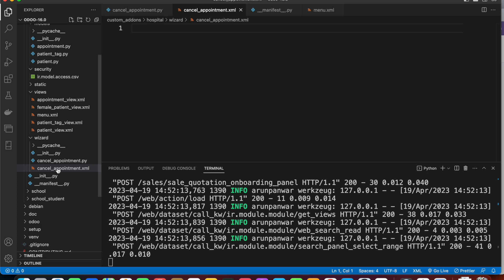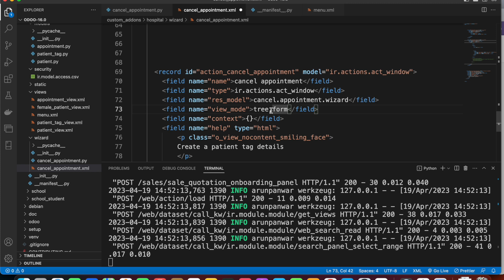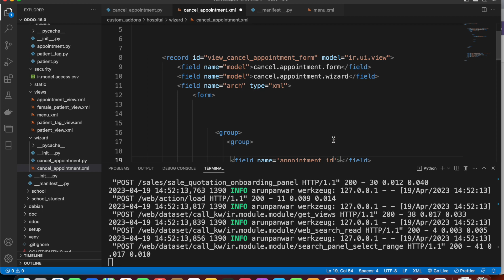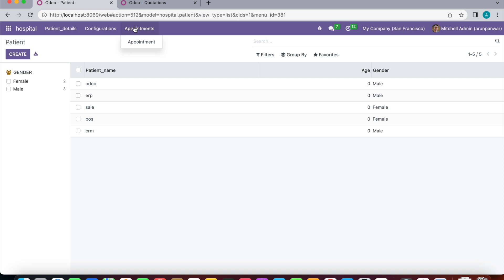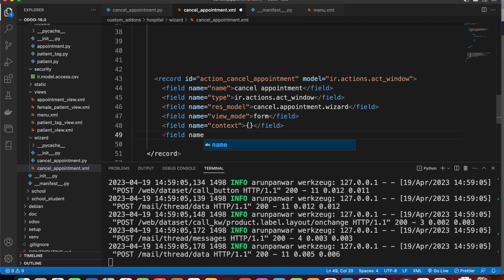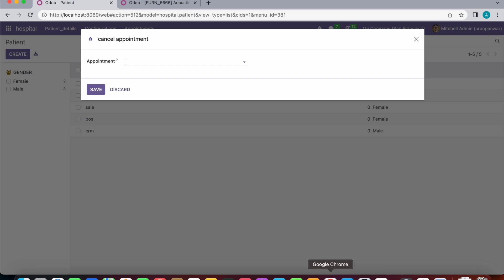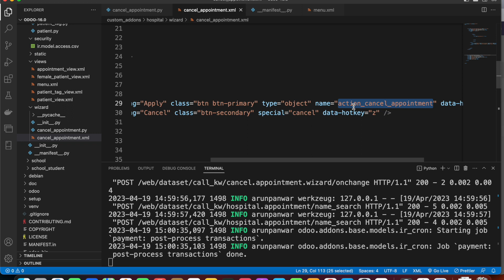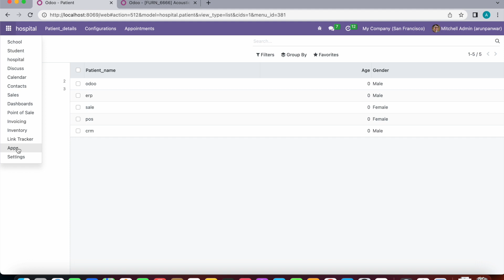50 Create And Launch Wizard In Odoo16 In hindi || Expert In Odoo16 In Hindi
Create And Launch Wizard In Odoo16
Transient Model In Odoo16
How To Add Activity View In Odoo16
Add Many2many field in Odoo16 In Hindi || and Enable Color options for many2many field in Odoo16
How To Add Color Picker widget and Color Widget In Odoo 16
How To Add Widget Boolean Toggle In Odoo 16
How To Add Image Field In Odoo16
How To Show Field Or Button Only in Odoo16
How To Add One2many Field In Odoo16
How To Control Status bar Using Buttons In odoo16
How To Show Sample Data In Odoo 16 View